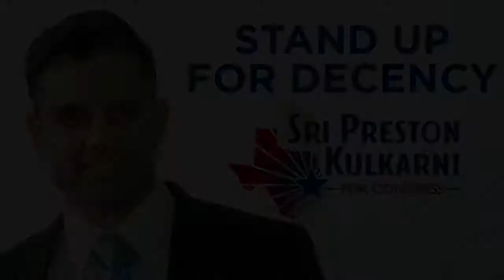Sri Preston Kulkarni Commercial